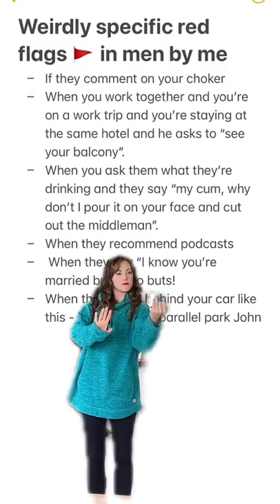Weirdly specific red flags in men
Weirdly specific red flags in men by me 😇